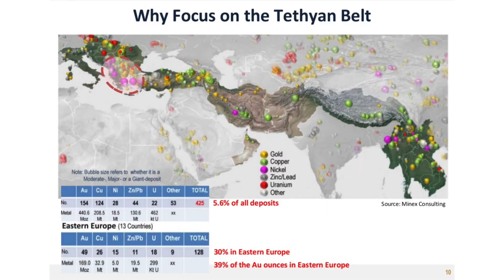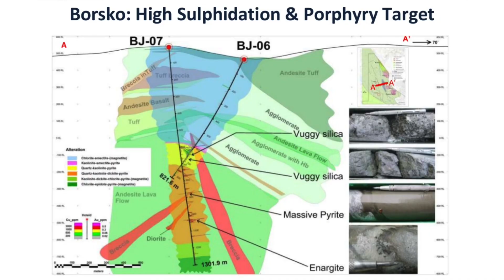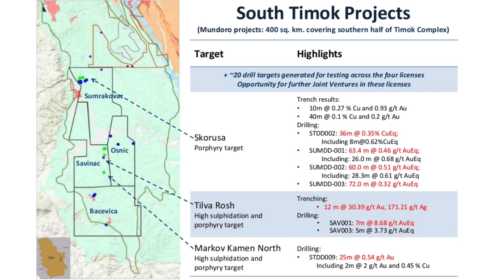Mundoro Capital CEO: Drill Results Are Expected in November or December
In this interview with SmallCapPower at the Sprott Natural Resource Symposium in Vancouver, Mundoro Capital Inc. (TSXV: MUN) President & CEO Teo Dechev outlines why she’s so excited by the Company’s two porphyry discoveries in Eastern Europe.